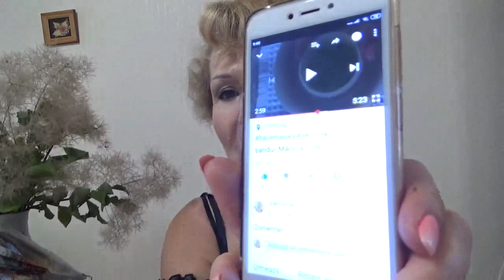HEALTHY Q&A DE LA INCONTENENTA URINARA PANA LA"""DERMAPEN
Bufeuri incontenenta_urinara prostatit fisurianale varices # dermapen si alte intrebari la care pimiti raspunsuri in acest clip
Scurt rezumat:
0:00 Introducere
1:36 Indicatii
2:57 Menopauza,bufeuri
4:42 Menopauza,incontenenta urinara
6:08 Exercitiul Kegel
8:26 Fisurile anale
10:08 Prostatita
10:38 Incontenenta urinara
12:03 Exercitiul Kegel
14:16 Fisurile anale
16:00 Prostatita- alimentatie
16:33 Mikroneedling,dermapen
16:40 Dermapenul si cuperoza
16:57 Microneedling pentru tratarea acneei
17:31 Dermapenul si botoxul
17:40 Microneedling vara
18:02 Varice,ten cuperozic
19:36 Remedii naturiste pentru varice
21:45 Face fitnes, masaj facial
24:19 Glanda tiroida
24:40 Slabim vara,scapam de kilograme
28:39 Cum  eu slabesc
28:48 Comprese pe noapte
29:27 Va iubesc si va imbratisez
Acest videoclip nu a fost sponsorizat si toate produsele afisate sunt achizitionate de mine

Am creat acest Canal pentru persoane dupa 35 de ani ,care vor sa inainteze in varsta frumos din exterior si interior.E o motivatie pentru sustinere,solidaritate si incurajarea seniorilor si senioarelor,fiindca nu exista varsta pentru a te simti bine in pielea ta,pentru a fi activ.Alimentatia corecta,exercitiile fizice,yoga,masajul facial,mastile facute acasa,tratamente faciale, tutoriale de machiaj si alte sfaturi utile le puteti gasi in Comunitatea noastra!

veronika sandul#sanatate#mastipentrufata#remediinaturale

v=3GecgEajlzI&list=PLJsA_q_8OY6xpxWTBDmfMbdlWRfFflR-p

Recete culinare

Mak up

Buze sensuale

Maini frumoase

Ingrijirea tenului

Masaj cu ventuze

Masaj cosmetic

Masca ayurvedica